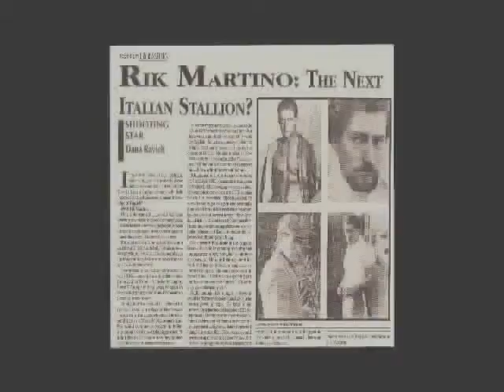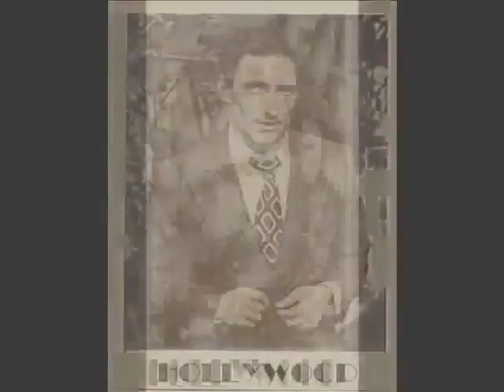MATTHEW SOMMER LAWYER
RIK MARTINO..TO:ATTORNEY MATTHEW SOMMER,DEAR  MATTHEW,THANK
YOU FOR WINNING MY LAWSUIT AGAINST THE CITY OF LOS ANGELES IN HIGH'ER COURT FOR ME IN 2018.I AM UPSET BECAUSE MY LAWSUIT IS ON YOUTUBE WITH ONE OF MY NAMES AND THE PERSON IS NOT ME,BESICALLY SOMEONE PUT MY LAWSUIT ON YOUTUBE ON THE WRONG  PAGE,BECAUSE THE PERSON ON THAT PAGE IS NOT ME.(ON YOUTUBE).MY LAWSUIT ON YOUTUBE.COM SHOULD HAVE THE NAME"RIK MARTINO"SINCE I AM AN ACTOR AND RIK MARTINO WAS METIONED WHEN I FILED MY LAWSUIT IN FEDERAL COURT AGAINST THE CITY OF LOS ANGELES MYSELF ALMOST 7 YEARS AGO FOR THE KILLING OF MY PET PEGEONS,AFTER, I FILED TO THE HIGH'ER COURT.WHY MY LAWSUIT ON YOUTUBE HAS ONE OF MY NAMES AND HE'S NOT MYSELF? THANK YOU COUNSEL,YOU ARE THE BEST ! RIK MARTINO 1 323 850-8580/LOS ANGELES/CALIFORNIA/USA